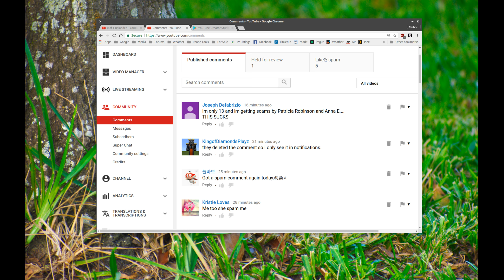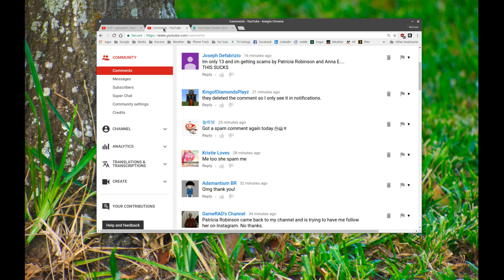Spam notifications but no comment on video? Here's how to see them.